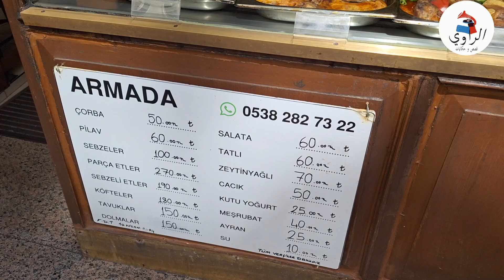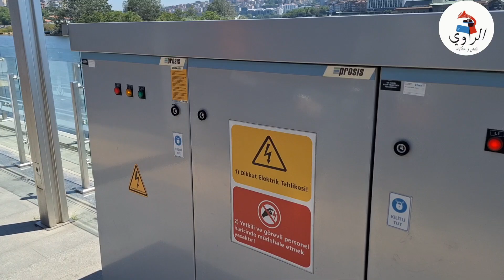the most beautiful place,independence street, pierre lotti